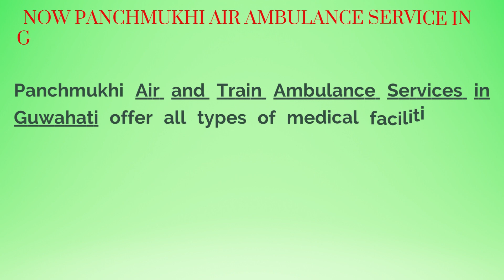Pick Panchmukhi Air Ambulance Services in Kolkata and Guwahati with Splendid ICU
Panchmukhi Air and Train Ambulance Services in Kolkata and Guwahati provide the most dedicated medical experts to the patients inside the aircraft. We provide specialized medical units to treat the patients during the relocation period.